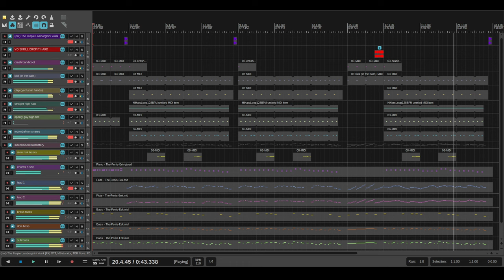The Penis (Yoink!)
alternative title: The Purple Lamborghini (Yoink!)
some stupid shitpost idea i came up with a few days ago. literally made in less than an hour and a half. no, it's not the purple lamborghini yoink. i know it sounds like the purple lamborghini yoink but it's not the purple lamborghini yoink.
original song/composition by Surasshu.

tags for algorithmic purposes (please ignore):
the
penis
eek
yoink
the penis eek
the penis (eek!)
purple lamborghini
purple
lamborghini
skrillex
virtual riot
virtual
riot
shitpost
status
meme
funny
humor
joke
the purple lamborghini yoink